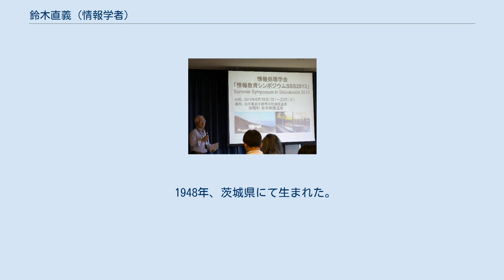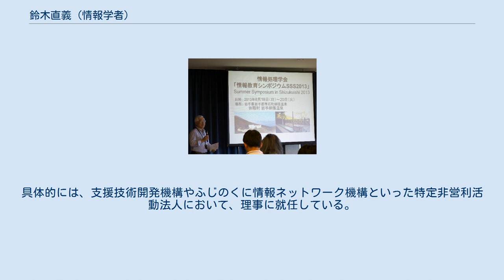鈴木直義 (情報学者)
鈴木 直義（すずき なおよし、1948年 - ）は、日本の教育者、情報学者（情報教育・遠隔教育・教育工学・地域組織情報化・情報通信ネットワーク技術・代数学・可換環論）。
学位は理学博士（東京都立大学 (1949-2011)・1986年）。
静岡県立大学名誉教授、特定非営利活動法人支援技術開発機構理事。
 埼玉県立川越工業高等学校講師、静岡薬科大学講師、静岡県立大学国際関係学部助教授、静岡県立大学経営情報学部教授、静岡県立大学経営情報学部学部長（第10代）、特定非営利活動法人ふじのくに情報ネットワーク機構理事などを歴任した。
 1948年、茨城県にて生まれた。
埼玉大学に進学し、理工学部の数学科にて学んだ。
1971年3月に同大学を卒業すると、東京都立大学 (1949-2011)の大学院に進み、理学研究科にて学んだ。
1976年9月、同研究科の博士課程を単位取得満期退学する。
なお、後年、東京都立大学より理学博士の学位を授与されている。
 2012年8月22日、情報教育シンポジウムにて静岡県立大学経営情報学部准教授湯瀬裕昭（左）と 大学院を単位取得満期退学してからは、1976年9月より埼玉県立川越工業高等学校に勤務し、常勤の講師として教鞭を執った。
しかし、翌年4月に静岡薬科大学に転じ、同大学の講師を務めた。
1987年4月、静岡薬科大学と静岡女子大学と静岡女子短期大学の統合にともない、新たに静岡県立大学が発足することとなった。
その際に、静岡県立大学の国際関係学部に所属することとなり、同学部の助教授に就任した。
同学部では国際関係学科の講義を担当した。
また、1991年4月からは、静岡県立大学の大学院にて国際関係学研究科の助教授も兼務することとなり、国際関係学専攻の講義を担当した。
1996年4月、静岡県立大学の国際関係学部から経営情報学部に転じるとともに、教授に就任した。
同学部では経営情報学科の講義を担当した。
また、1998年4月からは、静岡県立大学の大学院にて経営情報学研究科の教授を兼務した。
同研究科では経営情報学専攻の講義を担当した。
2010年4月、小山秀夫の後任として、静岡県立大学経営情報学部の学部長に就任した。
2011年4月、静岡県立大学の大学院にて、新たに経営情報イノベーション研究科が設置された。
それにともない、経営情報イノベーション研究科の教授も兼務することとなった。
同研究科では経営情報イノベーション専攻の講義を担当した。
2013年3月31日、静岡県立大学を退職した。
同年4月1日、静岡県立大学より名誉教授の称号を贈られた。
2014年4月1日、3年間の任期で静岡県立大学の客員教授に就任した。
 2012年8月22日、情報教育シンポジウムにて大会委員長として次回開催地を発表 専門は情報学や数学など多岐にわたっており、地域・組織情報化や情報通信ネットワーク技術など情報学に纏わる分野をはじめ、情報教育や遠隔教育をはじめとする教育工学に関連する分野、可換環論など代数学に関連する分野、などが挙げられる。
具体的には、Japan Gigabit Networkを応用した技術の開発研究や、聴覚障害者のための社会復帰訓練ソフトウェアの開発研究に取り組んだ。
また、プロジェクト指向教育、eラーニング、ネットワーク技術者育成技法など情報教育についての研究や、地方公共団体の情報化の取り組みに関する研究も手掛けた。
Japan Gigabit Networkを高機能化したJGN2plusを活用して災害情報ネットワークを構築するプロジェクトに携わり、情報通信研究機構よりJGN2plusアワード社会基盤貢献賞を授与された。
 学会としては、電子情報通信学会、日本数学会、日本リハビリテーション工学協会、コンピュータ利用教育協議会、社会・経済システム学会、情報処理学会などに所属し、2012年に開催された情報処理学会の情報教育シンポジウムでは大会委員長を務めた。
 大学における教員としての活動だけではなく、市民団体における役員としても活動している。
具体的には、支援技術開発機構やふじのくに情報ネットワーク機構といった特定非営利活動法人において、理事に就任している。